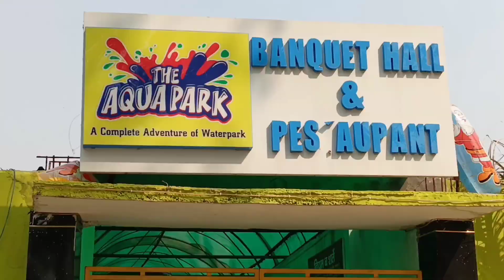पुरा दिन raho पार्क मे सिर्फ 200 Rs में😱 || इतना सस्ता Water Park कही नही मिलेगा || Aqua Park Tawli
AQYA PARK TAWLI 😍 || Water Park

This is the best cheapest  water park for family and friends

Ticket price only - 200 Rupees for full day for one person

Timing: - 10:00 A.M to 6:00 P. M

Hello friends, I hope ap sabhi ache honge, guys is video me ham gaye hai AQUA WATER PARK jo ki Tawli me hai, muzaffarnagar se 10 km ki duri par and guys this is the best cheapest water park, so I hope apko video pasand aayi hogi, if you love this video do like, share and subscribe my you tube channel👍

Visit this amazing place :
Address- Plot no: 257/1 , Budhana Road, Muzaffarnagar city - 251002 { Miles stone 10km from muzaffarnagar city }